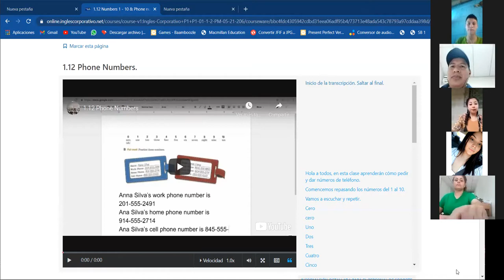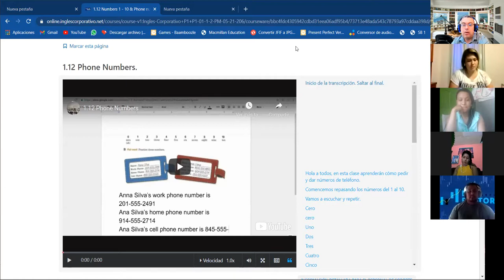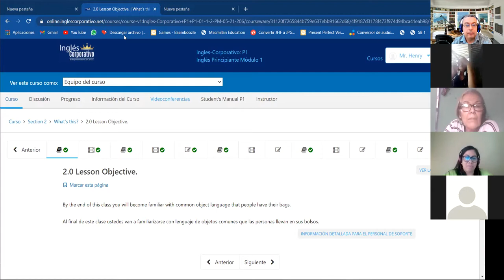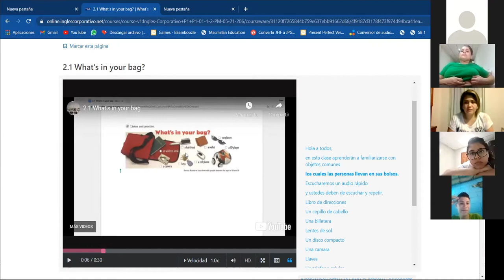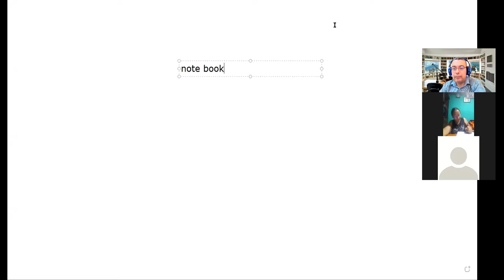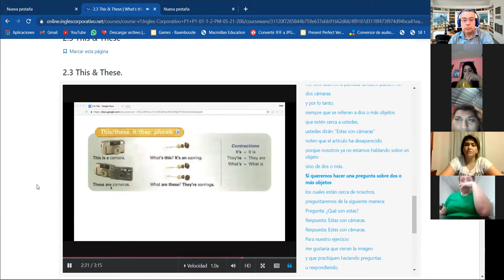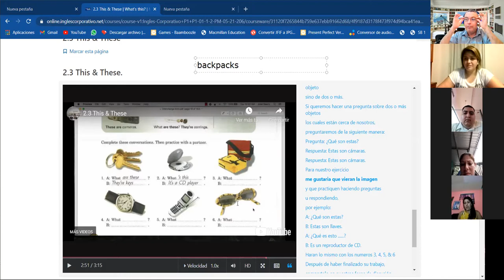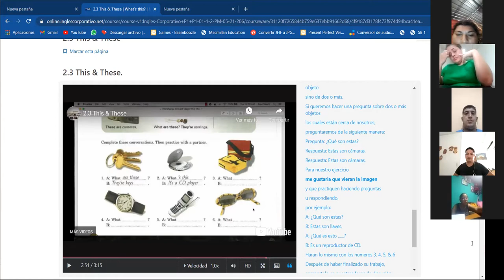Ingles Corporativo- Class# 4-What's in your bag--This & These